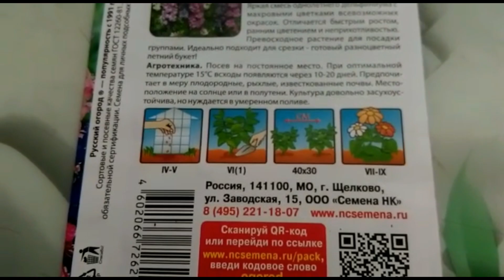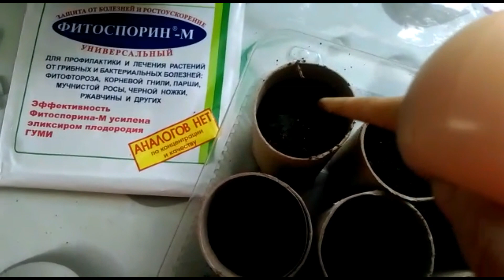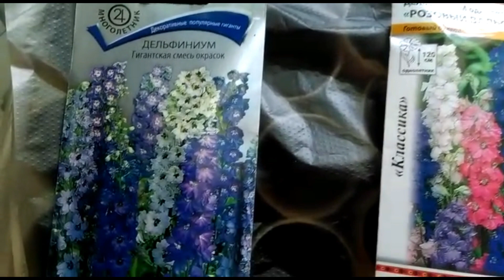Дельфиниум. Выращиваем рассаду...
в помощь цветоводам...